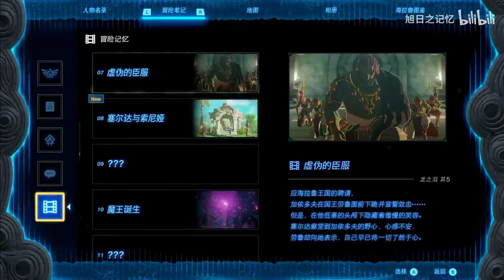《从精神病院走出的强者》有声小说811-820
青山精神病院人才辈出。
林凡：我绝对不是精神病患者，我是一位喜欢修炼的正常人。
平常就是摸摸插座，爬爬高压箱，打雷天站在天台给老天舞个棍法。
青山老院长：孩子，有话好好说，别冲动。
医院李院长：你还说你不是精神病患者。
邪物：我就是路过的，别吃我。
病友老张：林凡，我孤单，我寂寞……